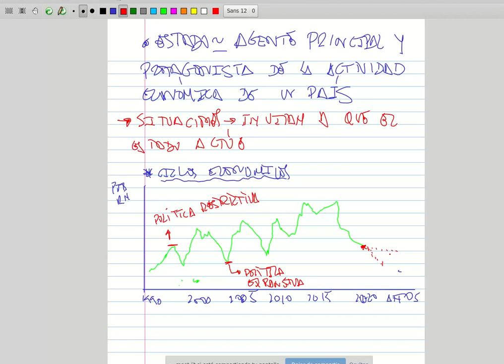Razones por las que el Estado interviene en la Economía